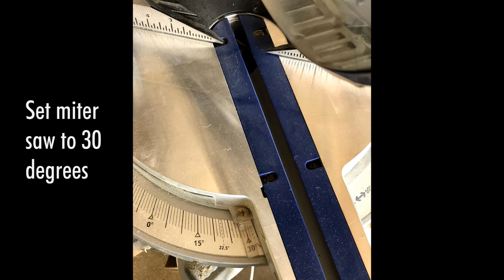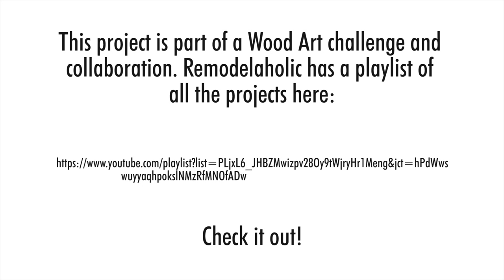DIY Pallet Project Wooden Wall Art by House Becoming Home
Wood Art Challenge -- See how to create a simple geometric pattern made from recycled wood pallets